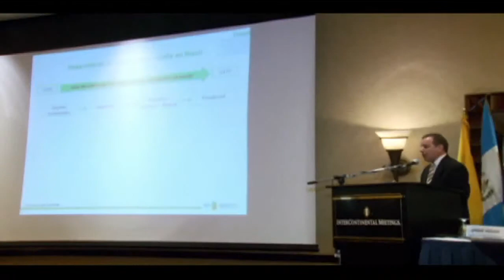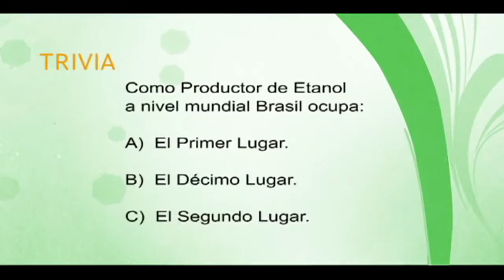ETANOL 1 - Los Secretos Mejor Guardados 4/5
Planeta Verde TV y Fundación del Bosque Tropical realizan proyectos en beneficio del Medio Ambiente. Nos presentan Los Secretos Mejor Guardados del Etanol, primera parte con el apoyo de la Asociación de Combustibles Renovables - ACR